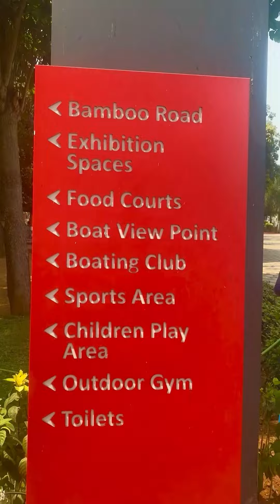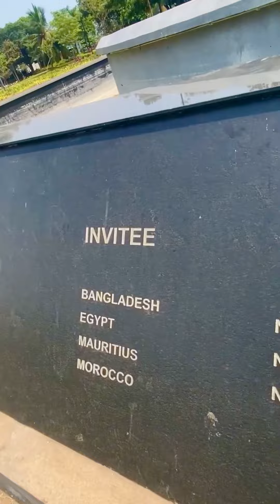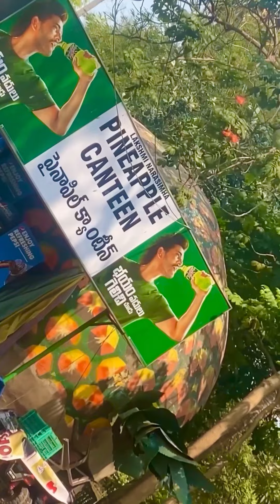Visakha dairies episode 10 ( final ) ఉడాపార్క్ విశేషాలు & returning to home